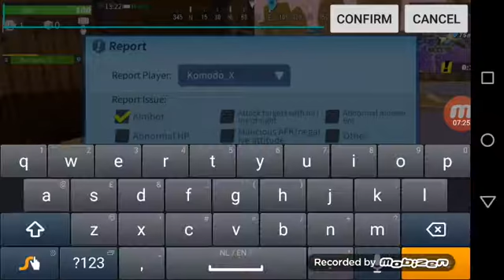Playing scuffed fortnite with my brother (#1) (15 kill win)